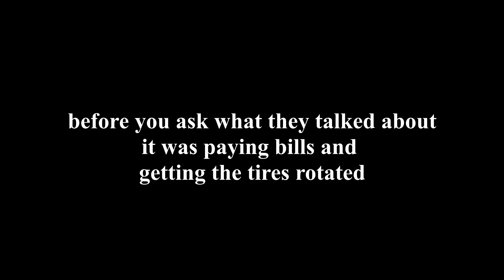Get a Dating and Sex coach, teach stick to be, well, romantic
Mr. Oakwood reacts to the backlash from women hating his last attempt to seduce Amora.   He has a plan to get the audience back on his side